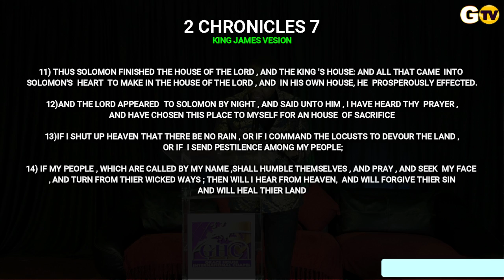The Glory Realm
7 days of glory conference day 2